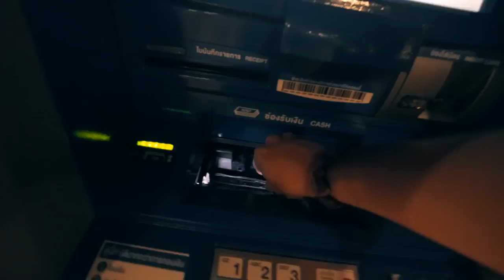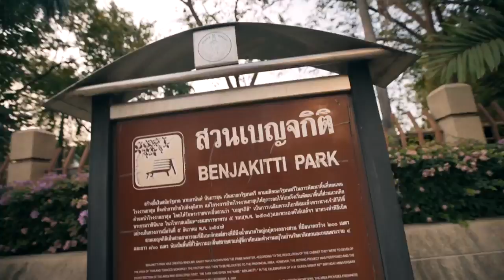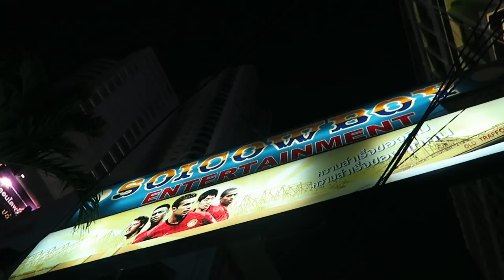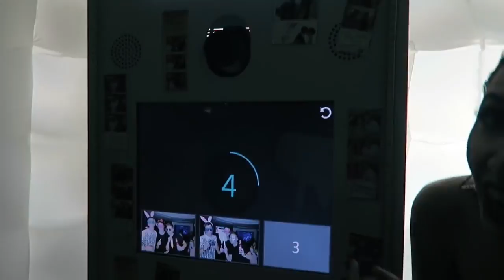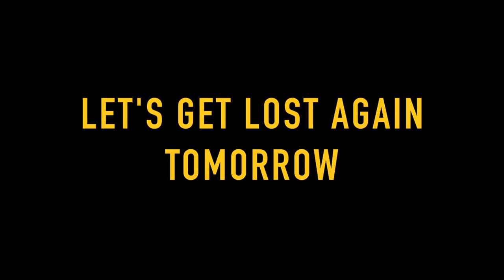WILD IN BANGKOK - 24 HOURS IN THE CITY - Traivelzing 100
The best nightlife in Asia is in Bangkok. The city that never sleeps. This is how you conclude a trip to Southeast Asia.

Instagram LostLeBlanc
SnapChat LostLeBlanc
Twitter LostLeBlanc
Facebook LostLeBlanc

Song:
ASTR - Razor
NYC - J. Lisk (Spinnin Records)

March 1, 2016 - Traivelzing 100